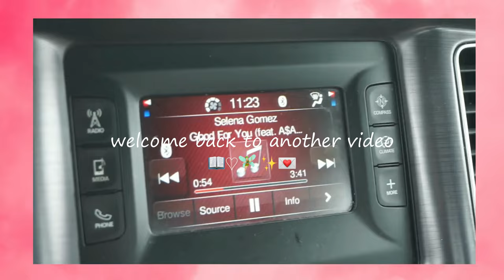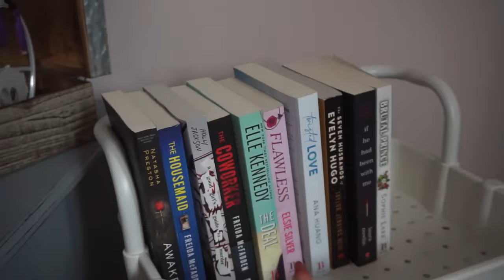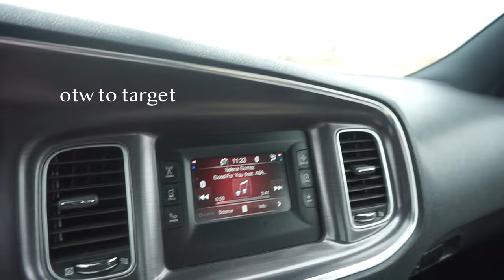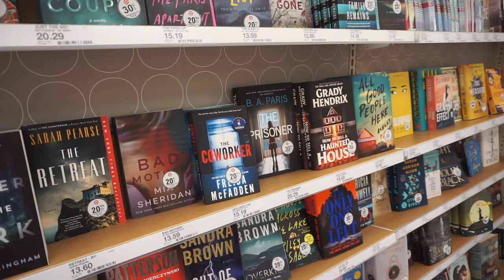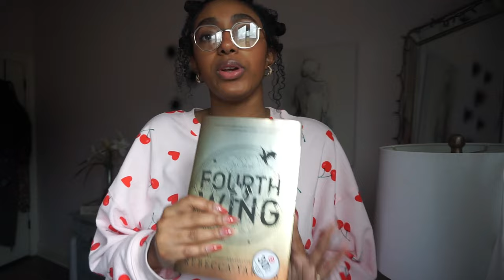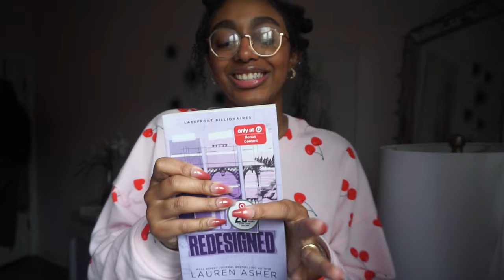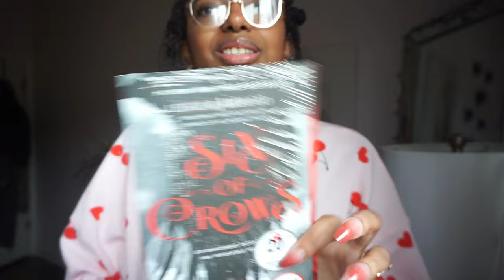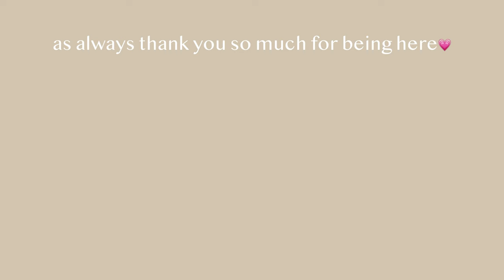come bookshop with me! *bookshopping vlog* ~ book shop, filling up my tbr cart, new books & etc📖✿💌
hey besties💌as always thank you guys so much for being here♡I had so much fun recording this for you guys and bringing book content for you! let me know what book content you guys want to see🧚🏻 ✨